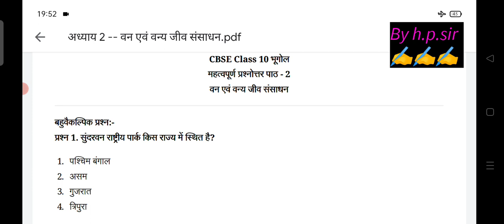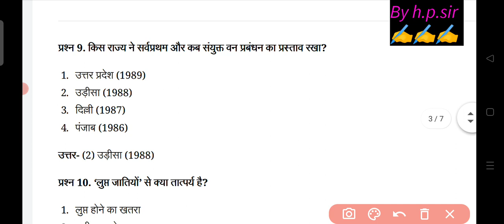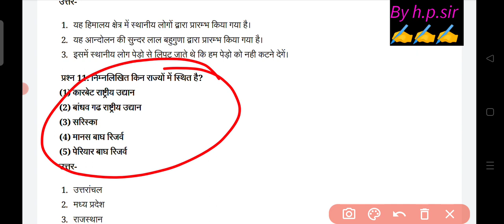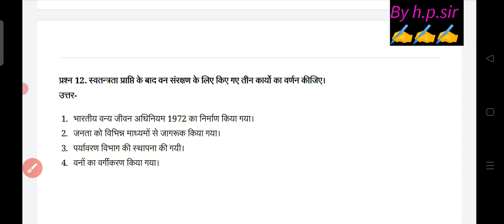cbse class 10 most important question sst mid term exam 2022-23 ll samajik vigyan/ sst class 10th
class 10th social science most important question for midterm exam 2022-23,
10th class social science important question notes,
class 10th Sst जल संसाधन notes ||class 10 bhugol chapter 3 jal sansadhan important question notes
class 10th Sst जल संसाधन  notes ||class 10 bhugol chapter 3 important question notes
class 10th Sst जल संसाधन chapter notes ||class 10th bhugol chapter 3 important question notes||doe/cbse
class 10 Sst जल संसाधन  notes||class 10th chapter 3 जल संसाधन  notes in Hindi /cbse
class 10 Sst jal sansadhan notes ||class 10th chapter 3 bhumandliy krit Vishva ka banana notes
class 1geography chapter 3 jal sansadhan notes  chapter notes in Hindi medium, class 10th bhugol chapter 3 jal संसाधन notes in Hindi, Hindi medium bhugol chapter 3 notes, class 10 history most important question notes, mid term ke liye geography most important?

class 10 SST chapter 3 most important question for mid term,
social science history most important question class 10th,
class 10th SST most important question for midterm exam ,
class 10 SST important question,
CBSE class 10 history most important question for midterm exam, CBSE class 10th most important question notes, CBSE class 10th SST most important question notes, class 10th social science important question notes in Hindi medium
class 10 SST chapter 3 notes
class 10th history chapter 3 notes

class 10th Sst sample paper 2022-23 solution in hindi || social science practice paper 2023 class 10
class 10th Sst sample paper 2022-23 in hindi medium||social science practice paper 2023 class 10
Cbse class 10 Sst sample paper 2022-23 in hindi medium||social science practice paper 2023 class 10
Cbse class 10 Sst sample paper 2022-23 in hindi||Hindi medium Sst sample paper 2022-23 class 10#cbse
CBSE class 10 sample paper in Hindi medium,
doe sample paper 2022 23 class 10
mid term sample paper class 10th
term 1 practice paper sst class 10th
mid term practice paper 2022 23 class 10
class 10 sample paper 2022-23 SST in Hindi medium
class 10 SST sample paper in Hindi medium
Hindi medium sample paper class 10 social science

19 september 2022 class 10 mission mathematics
class10missionmaths19/09/22
class 10th maths New sample paper solution 2022 23

CBSE sst sample paper 2022 23 solution
in Hindi medium
history chapter 3 भारत में राष्ट्रवाद नोट्स

कक्षा 10 सामाजिक विज्ञान सभी चैप्टर के नोट्स और सैंपल पेपर के सॉल्यूशन हिंदी मीडियम में यहां देखें और तैयार करें (2022-23)👇👇